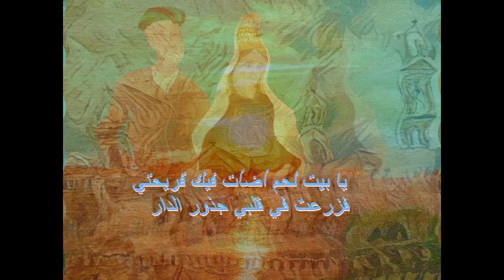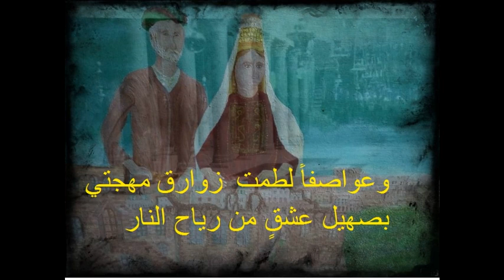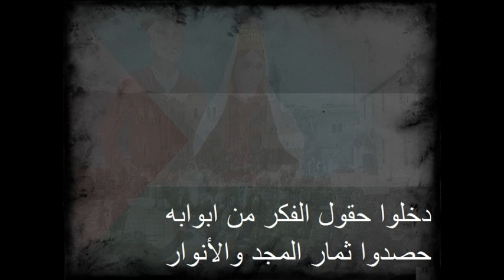Bethlehem عرين الر جال ناصيف مسعد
عرين الرجال
ناصيف مسعد
يا بيت لحم سليلة الأخيار  هبطت عليك الشمس تاج منار
يا بيت لحم أضأت فيك قريحتي  فزرعت في قلبي جذور الدار
ووجدت فيك كنوز إحساس من الياقوت في بحر من الأسرار
وضربت صخرك بالبروق مفجراً   نبعاُ من الألحان والأشعار
إني عهدت الأرض فيك صبية    تختال تحت الشمس والأمطار
وعشقت فيكِ سنابلاً سبحت على كتقيك شلالاً من الأوتار
وعواصفاً لطمت  زوارق مهجتي بصهيل عشقٍ من رياح النار
    والعمر ما نصليه بالأخطار          وأنا بآتون الحياة متيم
العمر ما نزكيه بالآلام ما نمضيه في الطوفان والإعصار
بالجرح أحسب عمر كل دقيقة   بالجوع بالإرهاق بالإبحار
العمر ليس سكون شريان ولا   فرشاً من الأحلام والأزهار
أو إمتطاء جواد عشقٍ ابيضِ  أو يخت فردوسٍ من الأقدار
العمر ليس وليمة كبرى ولا     طبقاً من البلور والأثمار
فإسأل عن الليث المهاجر إنه    صنع الحضارة في غد الأقطار
من بيت لحم الى النجوم رجالها    ركبوا هدير الموج والأسفار
دخلوا حقول الفكر من ابوابه    حصدوا ثمار المجد والأنوار
ونسائها أبدعن في مد الجسور        ونقل باقات من الأفكار
يا بيت لحم الكوكب الإنسان يا     نجم الخلود ومشعل الإصرار
يا بيت لحم بكل دفء الحب في عينيّ انت كبيرة المقدار